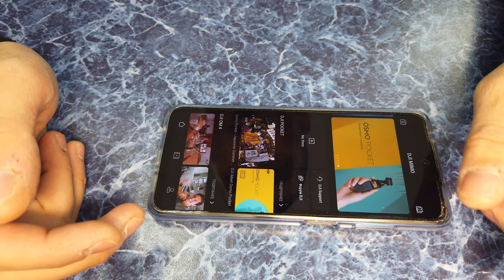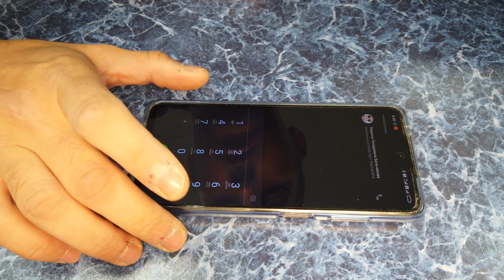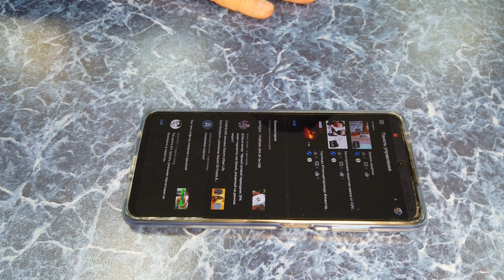Xiaomi POCO X3 и Huawei P40 lite-Недостатки телефонов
личное мнение как обладателя Xiaomi mi 6